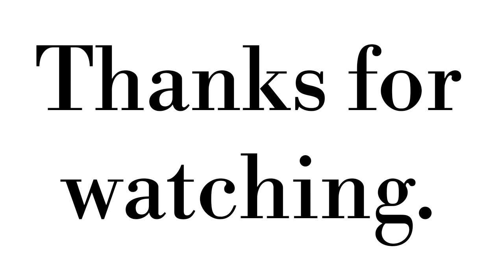How To Make Beef Bone Soup || Supu ya Mifupa